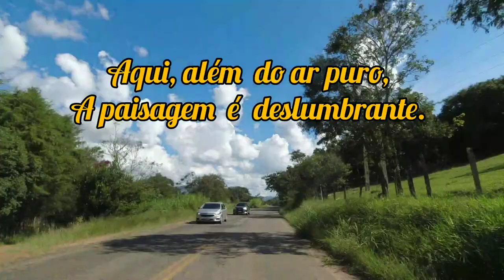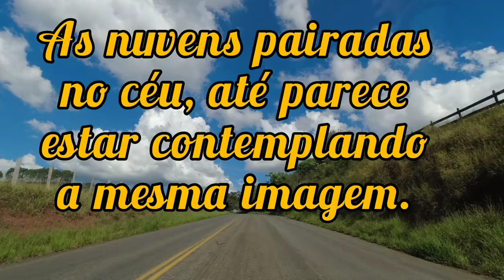Conhecendo Rodovia. 0019/2022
Rodovia MG-173 , Denominada com homenagem  ao Sr. Antônio Simões de Almeida. Sendo este  um político  mineiro e deputado estadual de 1947 á  1951 pelo estado do PR.  Este trecho que fica entre Conceição dos Ouros MG  até  Paraisópolis  MG , fica no Sul de Minas Gerais e tem 18 Km.  Vale apena conhecer...